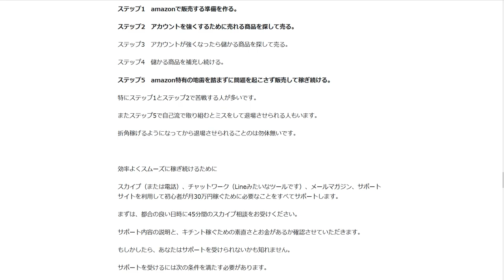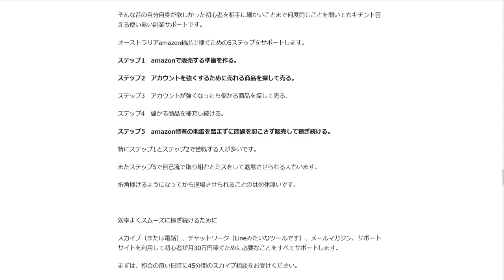3名限定オーストラリアAmazon輸出サポート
1日10分で月10万円を稼ぐ! Amazon輸出ビジネスがわかる本(2013/11/22)